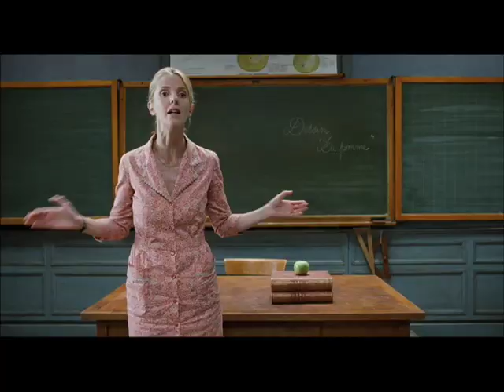O Pequeno Nicolau - Trailer dublado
daptação das histórias infantis de René Goscinny e Jean-Jacques Sempé. René Goscinny criou o famoso personagem ASTERIX

3 semanas no topo da bilheteria na França

Nicolas leva uma vida tranquila até deduzir que a sua mãe está grávida novamente.

Bem feito, bem escrito, os atores são bons: O Pequeno Nicolau é um filme muito agradável. Laurent faz uma excelente adaptação dos quadrinhos Libération

CÓPIAS DUBLADAS E LEGENDADAS